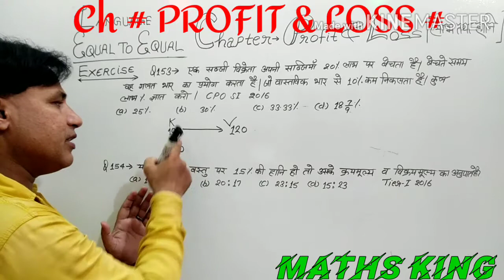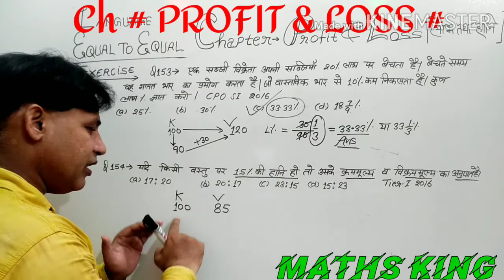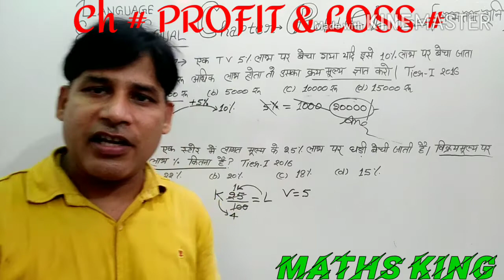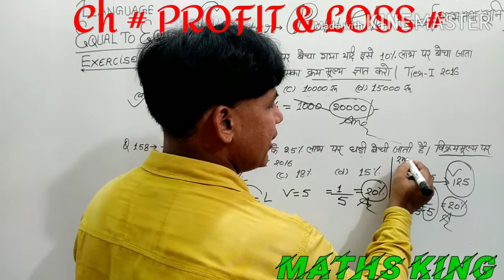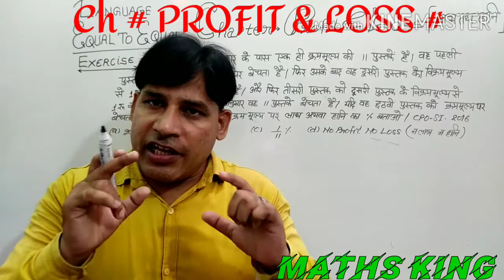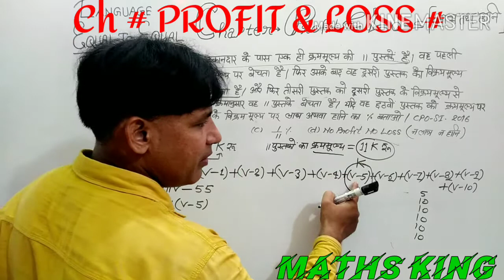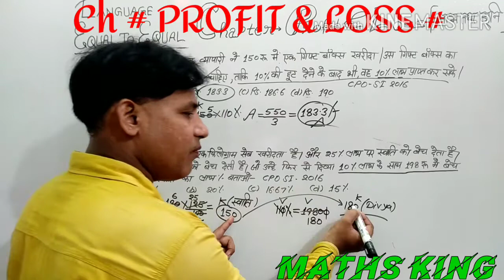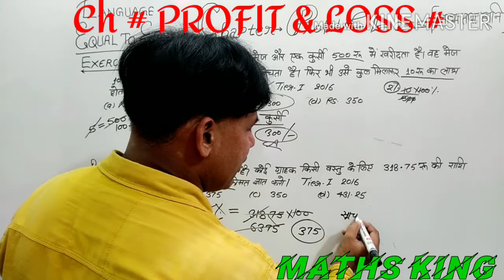Part 14- Profit and Loss,Profit and Loss tricks,Profit and Loss problems tricks and shortcuts.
About videos:
This video is very useful for profit and Loss.

Profit and Loss by dear sir,
Profit and Loss wifistudy,
Profit and Loss by Abhinay Sharma,
लाभ-हानि,
लाभ-हानि कैसे निकालें,
लाभ-हानि निकालने की ट्रिक,